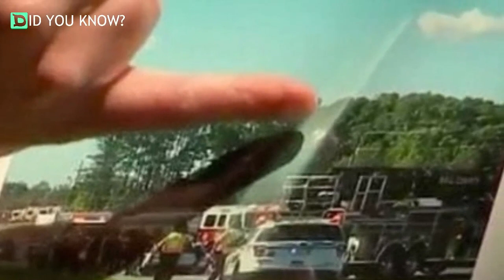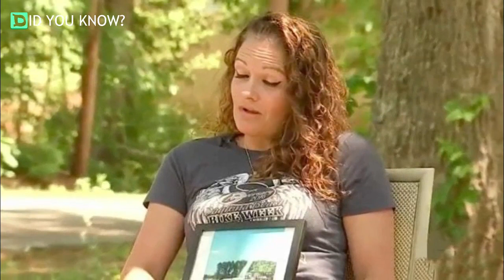After Their Daughter’s Tragic Car Accident, Someone Showed Them A Strange Photo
Credit : Hannah Simmons / Facebook